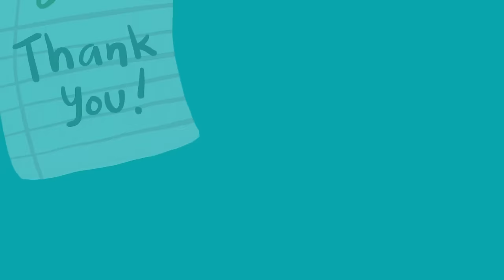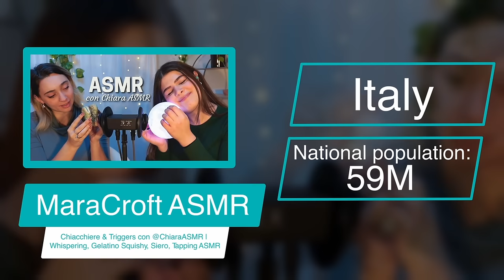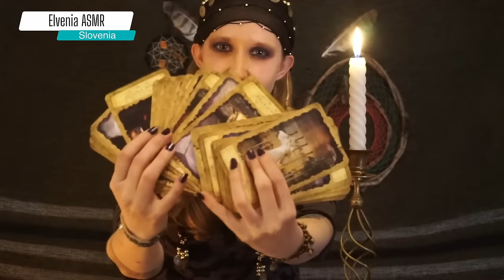ASMR 🔥 30 countries = 30 minutes 🔥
0:00 Preview
0:12 Mexico
1:16 Spain
2:25 Vietnam
3:29 Romania
4:33 Japan
5:36 Peru
6:40 Sweden
7:38 Mongolia
8:47 South Africa
9:56 Morocco
10:59 Hungary
12:03 Finland
13:00 Portugal
13:58 Chile
15:02 Turkey
16:05 Kazakhstan
17:10 Italy
18:18 United Kingdoms
19:27 Indonesia
20:45 Brazil
21:49 Argentina
22:57 Albania
23:57 Lithuania
24:55 Slovenia
25:58 Latvia
27:02 Montenegro
28:06 Serbia
29:11 Korea
30:14 Czechia
31:24 Canada